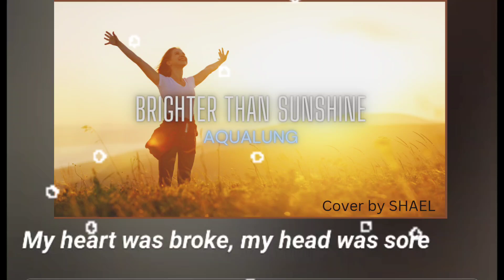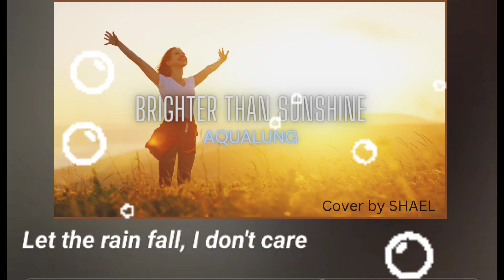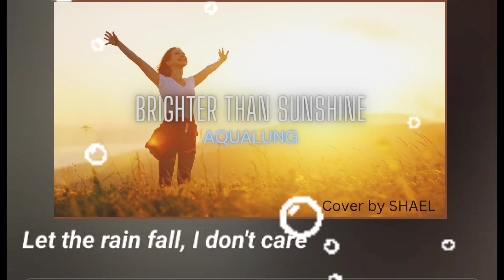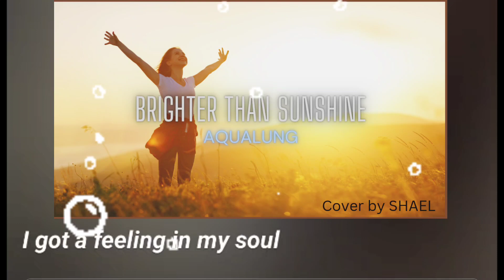BRIGHTER THAN SUNSHINE - AQUALUNG (cover by Shael) requested by SUNSHINE 🌷J